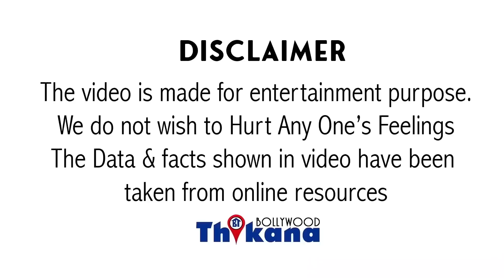Big Breaking | Shahrukh Khan ने अपने बेटे Aryan को तो बचा लिया मगर Rhea को बैठे-बिठाये फसा दिया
आर्यन खान ड्रग्स मामले में बरी हो गए हैं खान फैमिली के लिए बहुत बड़ी राहत वहीं अब प्रॉबलम में पड़ गए हैं वह ऑफिसर जो हाई प्रोफाइल केस सॉल्व करते हैं समीर वानखेड़े चिल्ड्रेंस भी अपना होनहार ऑफिसर मांग रही थी और कह रही थी किसी से डरता नहीं है दबंग ऑफिसर है समीर वानखेड़े इन्वेस्टिगेशन में लिप्त पाया गया यही कारण है कि आमिर खान केस में ऐसा ही टीम गठित की गई और उस ऐसी टीम को आर्यन खान के खिलाफ कोई भी सबूत नहीं मिला अब सबसे बड़ी बात समीर वानखेड़े के काम पर इस देश में उंगली उठी है यही कारण है कि अब दूसरे के सिर के लिए भी कहा जा रहा है कि उनकी भी रिएक्ट रिएक्शन होनी चाहिए ऐसे मैं समीर वानखेड़े के ही अंतर्गत एक और केस आता है तो शांत सिंह राजपूत की गर्लफ्रेंड रिया चक्रवर्ती का ड्रग्स मामले का केस जिसके समय चक्रवर्ती एक महीने तक जेल में रहकर आई और उसका भाई दो महीने तक जेल में रहा और सुशांत का एक दोस्त और के साथ उनके घर में रहता था वह आज भी जेल में ही बंद है तो शांति ही पृथ्वी जेल जा चुके हैं ड्रग्स मामले में जिस तरह से आर्यन खन मामले में ट्विस्ट आया उस हिसाब से अब कहा जा रहा है कि समीर वानखेड़े ने रिया के साथ जज के स्की डेस्टिनेशन कि उसमें भी लाख से उसमें भी खामियां है यही कारण है कि अब इस स्टेज की डिलीवरी इन्वेस्टिगेशन होनी चाहिए यह बात कही है रिया चक्रवर्ती के वकील सतीश मानशिंदे कि सतीश मानशिंदे झुर्रियां के वकील रहे वहीं आर्यन खान ड्रग्स मामले में भी वकील रहे और सतीश मानशिंदे से जब आर्यन का केस नहीं संभला तो शाहरुख खान ने लंदन से वकील मुकुल रोहतगी को बुलाया और फाइनली उन्होंने कमान संभाली और आर्यन को भरी करवाया और इसीलिए सतीश मानशिंदे यह कह रहे हैं और इन सेक्स कर रहे हैं कि रिया केस में भी हम इन्वेस्टिगेशन फोल्ड करेंगे और कि इसकी फिर से जांच होनी चाहिए क्योंकि जो है वह पाया गया तो कह सकते हैं कि आने वाले समय में रिया चक्रवर्ती इस मामले से बरी हो सकती है और उसमें सबसे रोल निभाया है आगे इन थिस केस में यानी कि आर्यन खान यह कह रिया चक्रवर्ती को बचाने